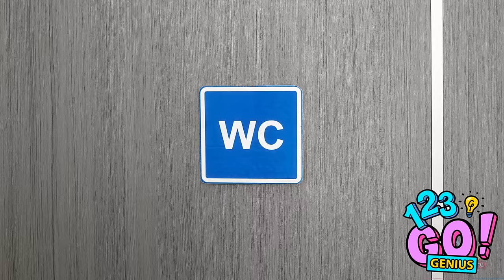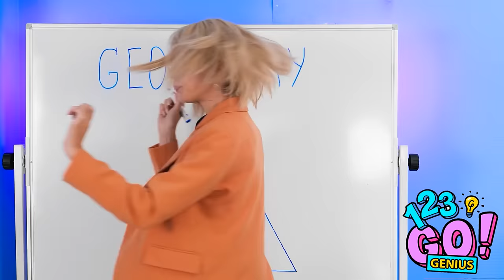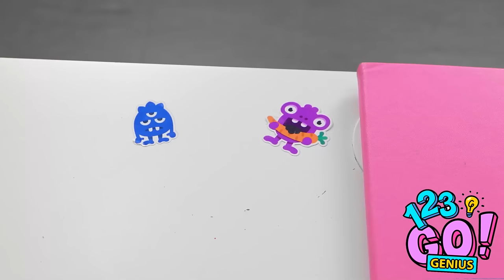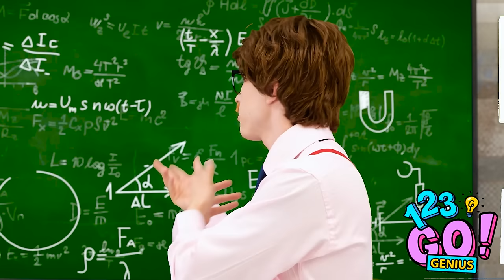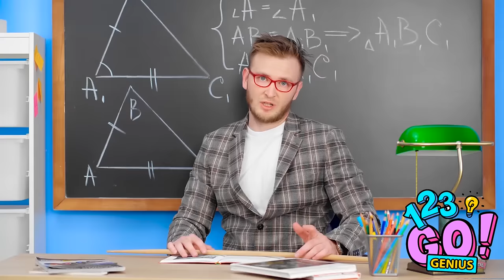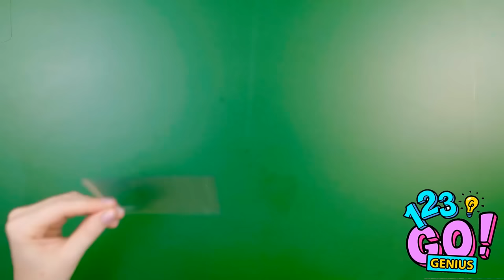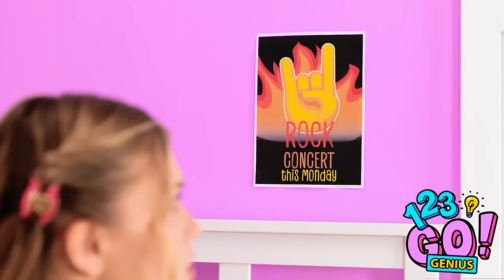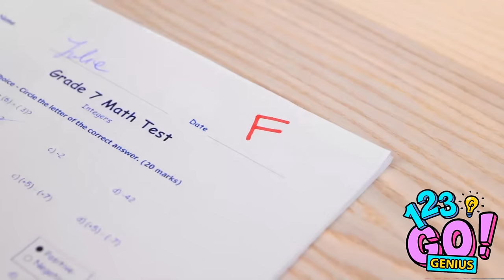Easy Craft Ideas📚Cool DIYs and Art Hacks! How To Make Аnything Easy And Simple by 123 GO! Genius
Looking to get your craft on without the hassle? Dive into a world of creativity with our Easy Craft Ideas! 📚 From funky DIYs to art hacks that will blow your mind, we've got the secret sauce to make anything easy and simple! Whether you're a seasoned crafter or a total newbie, get ready to unleash your inner artist and turn everyday objects into masterpieces. Get your glue guns ready, grab some glitter, and let's get crafting! It's time to make DIY dreams come true!